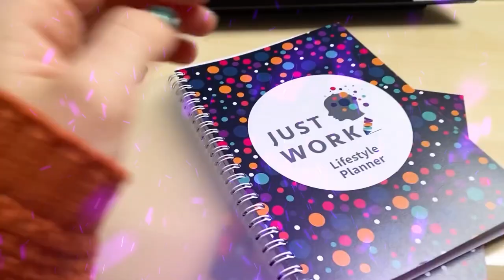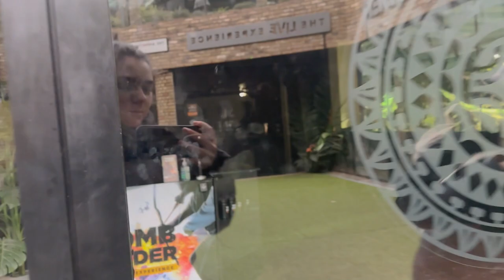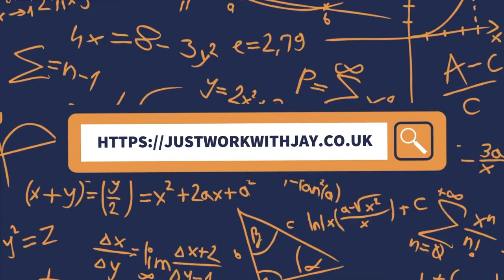MY FIRST CHEERLEADING COMPETITION